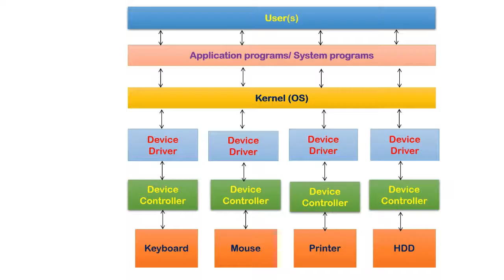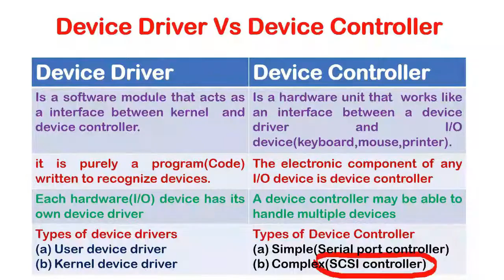Difference between Device Driver and Device controller | Device driver vs Device controller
You can also use UPI id    Lk9001@icici for payment

What is device driver ?  What is device controller? What is the difference between device driver and device controller? Why we used device driver ? Why we use device controller ? How to differentiate between device driver and device controller ?.